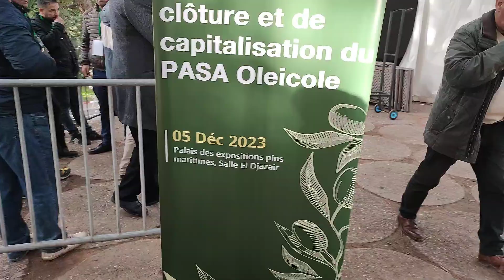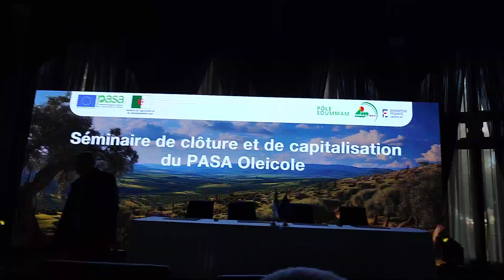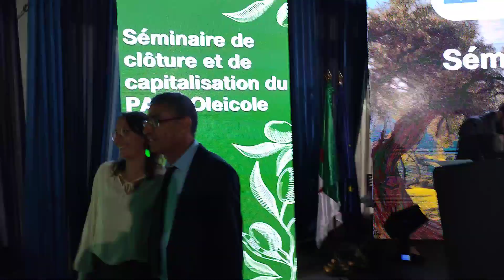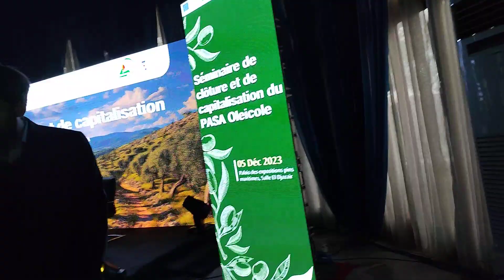5 décembre 2023